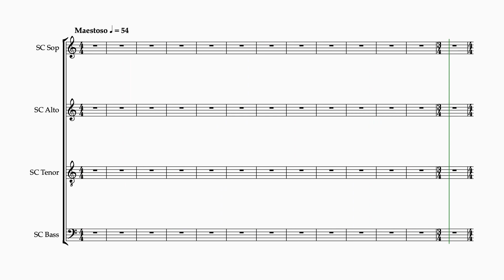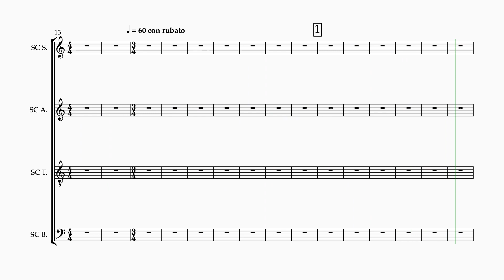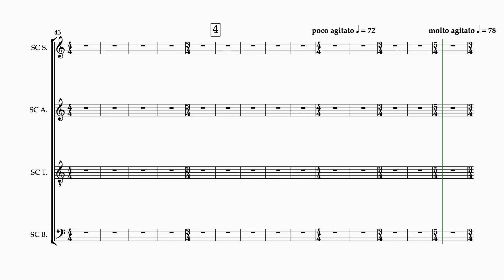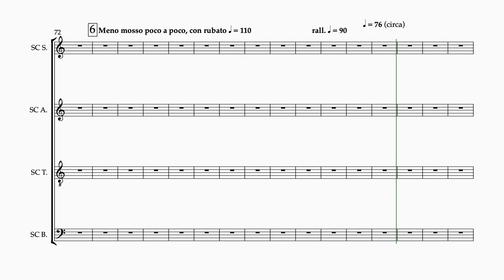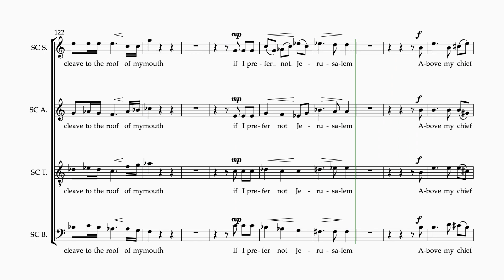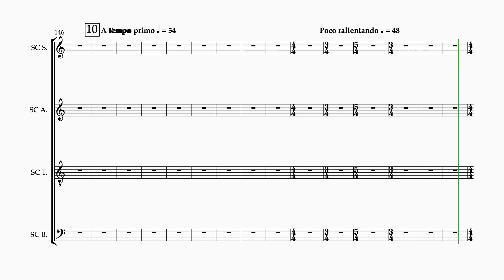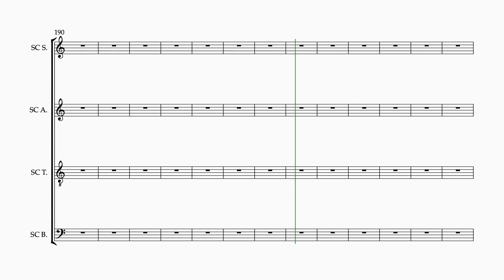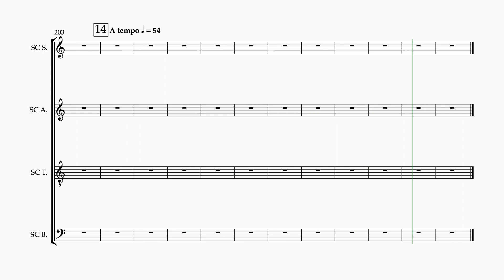Walton Belshazzar reh 1 14 4 staves semi chorus alto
"Belshazzer's Feast" by William Walton
Rehearsal numbers 1- 14
4 staves
Semi chorus alto
piano accompaniment